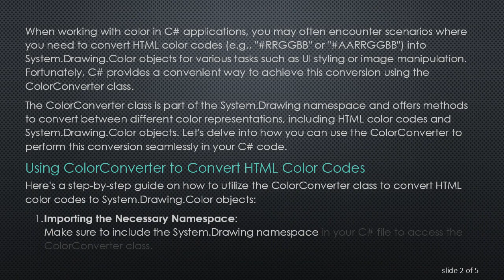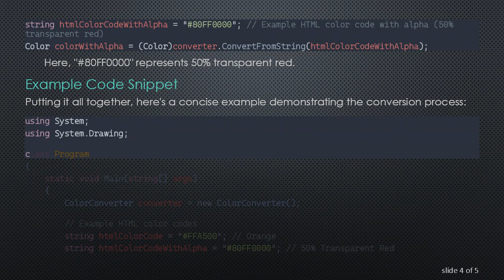Converting HTML Color Codes to System.Drawing.Color Objects in C# with ColorConverter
Learn how to efficiently convert HTML color codes to System.Drawing.Color objects in C# using the ColorConverter class for seamless integration in your applications.
When working with color in C applications, you may often encounter scenarios where you need to convert HTML color codes (e.g., "RRGGBB" or "AARRGGBB") into System.Drawing.Color objects for various tasks such as UI styling or image manipulation. Fortunately, C provides a convenient way to achieve this conversion using the ColorConverter class.

The ColorConverter class is part of the System.Drawing namespace and offers methods to convert between different color representations, including HTML color codes and System.Drawing.Color objects. Let's delve into how you can use the ColorConverter to perform this conversion seamlessly in your C code.

Using ColorConverter to Convert HTML Color Codes

Here's a step-by-step guide on how to utilize the ColorConverter class to convert HTML color codes to System.Drawing.Color objects:

Importing the Necessary Namespace:
Make sure to include the System.Drawing namespace in your C file to access the ColorConverter class.

Creating an Instance of ColorConverter:
Instantiate the ColorConverter class to utilize its conversion methods.

Converting HTML Color Codes:
Utilize the ConvertFromString method of the ColorConverter class to convert HTML color codes to System.Drawing.Color objects.

In this example, the HTML color code "FFA500" representing orange is converted to a System.Drawing.Color object.

Handling Alpha Channel (Opacity):
If your HTML color code includes an alpha channel (opacity), ensure that it is in the correct format ("AARRGGBB") and that the Color object supports alpha channel values.

Here, "80FF0000" represents 50% transparent red.

Example Code Snippet

Conclusion

In summary, the ColorConverter class in C provides a straightforward way to convert HTML color codes to System.Drawing.Color objects. By following the steps outlined above, you can seamlessly integrate color conversion functionality into your C applications, allowing for efficient manipulation and styling of colors in various contexts.

Utilize the ColorConverter class to streamline your color conversion processes and enhance the visual aesthetics of your C applications.